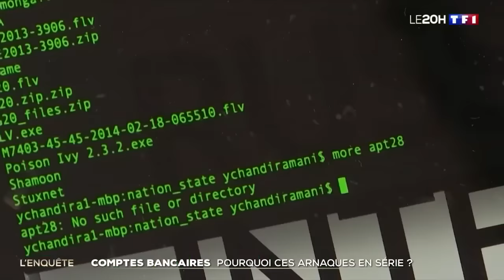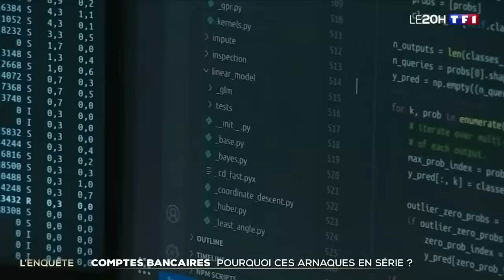Le prélèvement bancaire non autorisé, nouvelle arnaque qui menace vos comptes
Depuis quelques mois, les arnaques bancaires se multiplient. Un nouveau type de fraude vient de faire son apparition : les prélèvements non autorisés.
Le 20H de TF1 a enquêté sur ce phénomène.